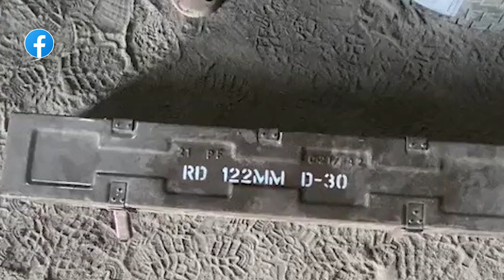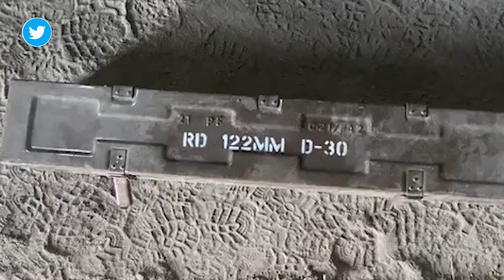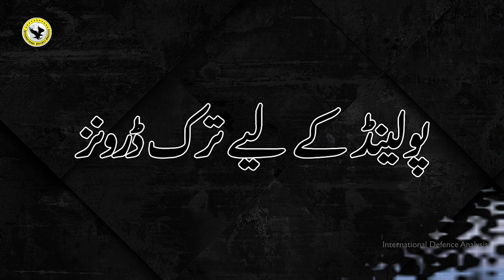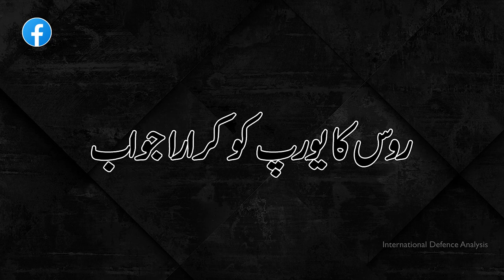Pakistan Supplied Ammunition to Ukraine | Pakistan Participating in Eager Lion Exercise Jordan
Pakistan Supplied Ammunition to Ukraine | Pakistan Participating in Eager Lion Exercise Jordan | New Machine Gun for India